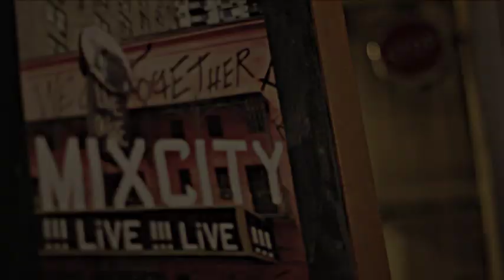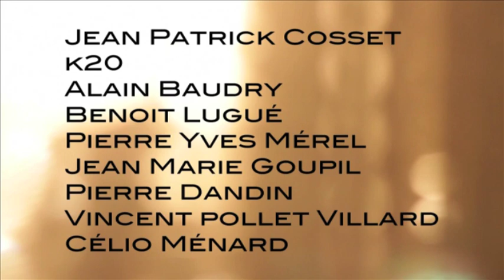MIXCITY présente Nola's Mood "A Dream"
Jean Patrick Cosset : orgue Hammond / piano / composition
k20 : samples / scratches
Alain Baudry : batterie
Benoit Lugué : basse
Pierre Yves Mérel : saxophone ténor
Jean Marie Goupil : trompette
Pierre Dandin : trombonne
Vinz Pollet Villard : Chant
Célio Ménard : son / mixage
Maud Grelier : images / montage